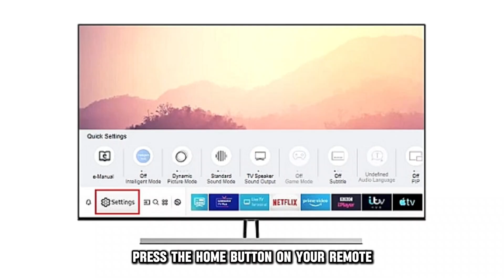How To Change Samsung Smart TV Language (How Do You Edit The Menu Language On Your Samsung TV?)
How To Change Samsung Smart TV Language (How Do You Edit The Menu Language On Your Samsung TV?). In this video tutorial I will show you how to change Samsung Smart TV language.

For 2017 Models or newer,
1. Press the home button on your remote.
2. Select “Settings.”
3. Navigate to “All Settings.”
4. Under all settings, select “General” or “General and Privacy.”
5. Select “System Manager.”
6. Click on “Language.”
7. You will see a list of all the available languages.
8. Pick the language that you want.
9. The entire interface language will immediately change to the one you picked.

For 2016 Models.
1. Press the settings button on your remote.
2. Select “System” from the menu.
3. Select “Expert Settings.”
4. Click “Language.”
5. Scroll through the list of languages available and select your desired language.

How will you know if you have successfully changed the language?
You will know it is successful when the whole system and applications change to the new language. Your TV may also reboot before changing the language.